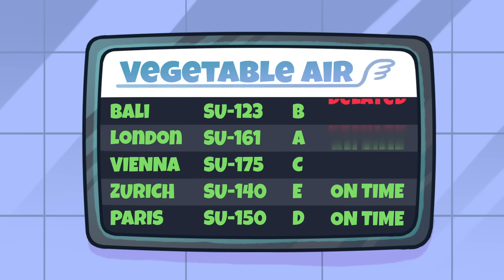3 Color Houses || Crazy Makeover for My Hotel Room || Secret Room for Students by Avocado Couple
Ava and her friend went on a trip. Ava got a poor hotel👎, and her friend got a rich one👍🏻. But Ava didn’t know that her hotel would give her super luck and she would become a millionaire🤑, while her friend would be haunted by nothing but failures in her super rich hotel.
Whose vacation is better?